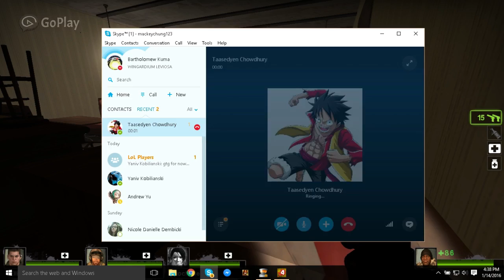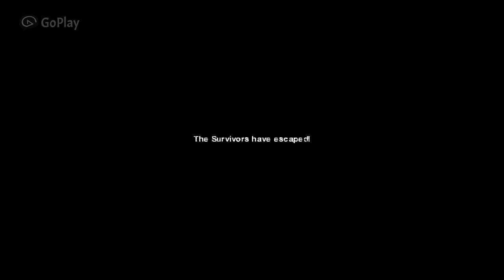L4D2 The Passing